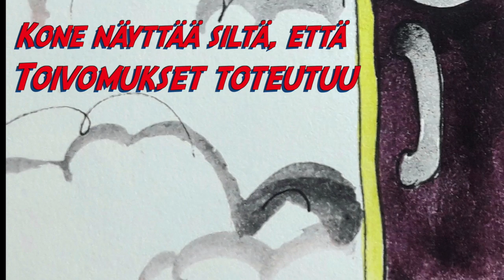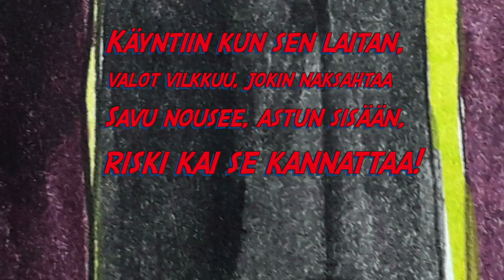Kone (laululeikki)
Sanat:
Jostain alta pölyn
löysin koneen vaan
Jälkeen ihmettelyn
sain sen toimimaan

Käyntiin kun sen laitan,
valot vilkkuu, jokin naksahtaa
Savu nousee, astun sisään,
riski kai se kannattaa

Kone näyttää siltä, että
toivomukset toteutuu
Jos ei mitään muuta käy, niin
1. aika nopeutuu
2. aika hidastuu, ääni madaltuu
3. aika nopeutuu, ääni voimistuu
4. ääni rauhoittuu, kone seisahtuu